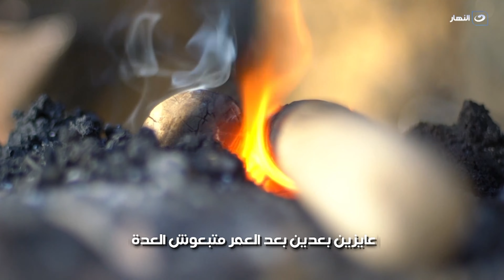باب الخلق| اقدم وأمهر وآخر حداد في سيوة.. في عز الحر واقف قدام النار اللي عمرها ما بتقرب منه